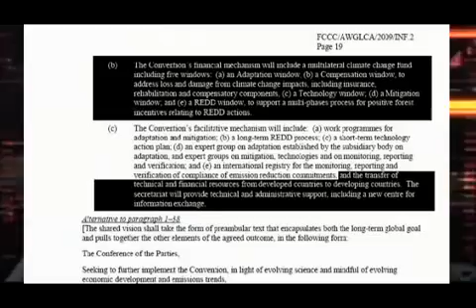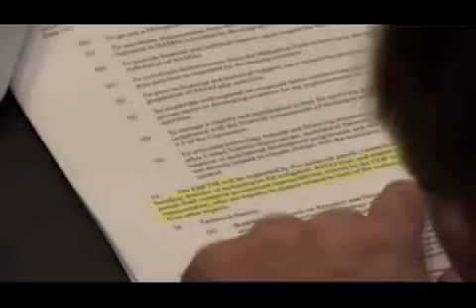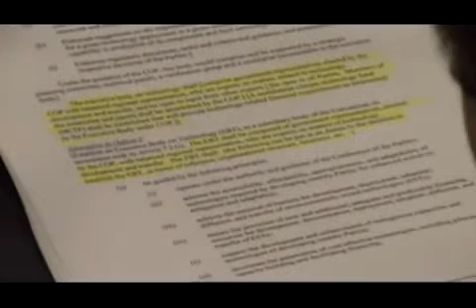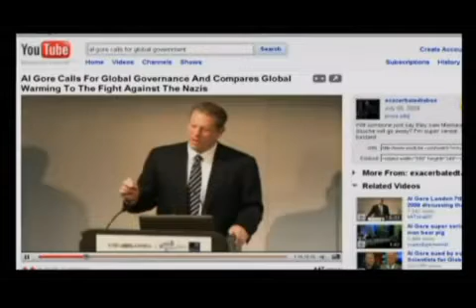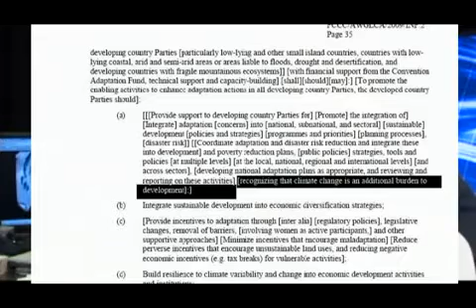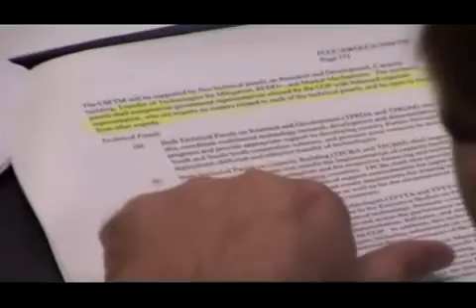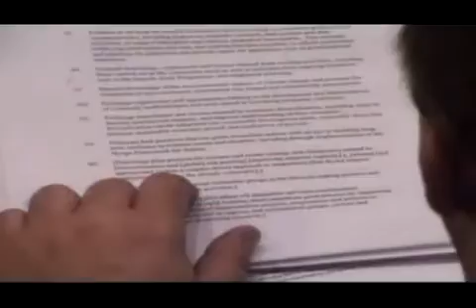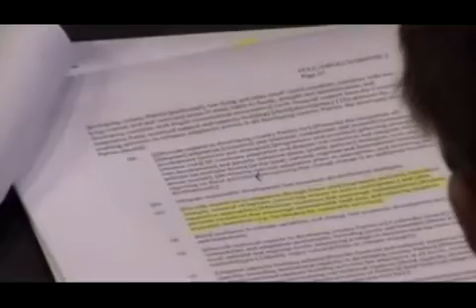Kevin Rudds Attempt to dissolve the Constitution 2/4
American radio host Alex Jones explaining the copenhagen treaty.

BREACH OF CONSTITUTION " Please note (i.)"
Australian Constitution - Section 44 - Disqualification
Any person who-

(i.) Is under any acknowledgement of allegiance, obedience, or adherence to a foreign power, or is a subject or a citizen or entitled to the rights & priveleges of a subject or citizen of a foreign power: or
(ii.) Is attained of treason, or has been convicted and is under sentence, or subject to be sentenced, for any offence punishable under the law of the Commonwealth or of a State by imprisonment for one year or longer: or

(iii.) Is an undischarged bankrupt or insolvent: or

(iv.) Holds any office of profit under the Crown, or any pension payable during the pleasure of the Crown out of any of the revenues of the Commonwealth: or

(v.) Has any direct or indirect pecuniary interest in any agreement with the Public Service of the Commonwealth otherwise than as a member and in common with the other members of an incorporated company consisting of more than twenty-five persons:

shall be incapable of being chosen or of sitting as a senator or a member of the House of Representatives.

But sub-section iv. does not apply to the office of any of the Queen's Ministers of State for the Commonwealth, or of any of the Queen's Ministers for a State, or to the receipt of pay, half pay, or a pension, by any person as an officer or member of the Queen's navy or army, or to the receipt of pay as an officer or member of the naval or military forces of the Commonwealth by any person whose services are not wholly employed by the Commonwealth.

Quote:
Although the Constitution does not confer on the Parliament any formal role in treaty making, all treaties (except those the Government decided are urgent or sensitive).

BEWARE
If politicians can stir enough fear via media propaganda wether its true or not they can play the urgent or sensitive card and pass laws via treaty that can be unjust and violate our constitution by deception which may result in restricting or removing our rights, civil liberty's and freedoms.
EG: Global Warming/Terrorism

Many thanks to VBDavie for his Overlays.